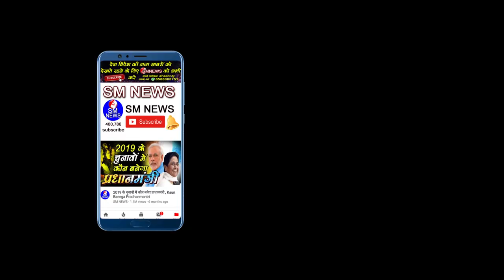जामिया के छात्रों का इतना धुआँधार प्रदर्शन आपने नहीं देखा होगा || Protest of Jamia Milia Islamia